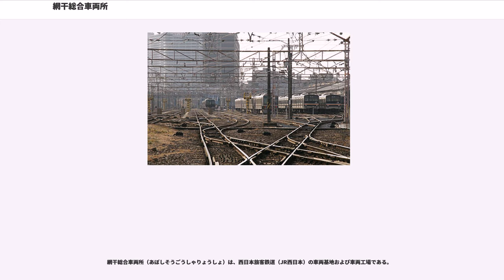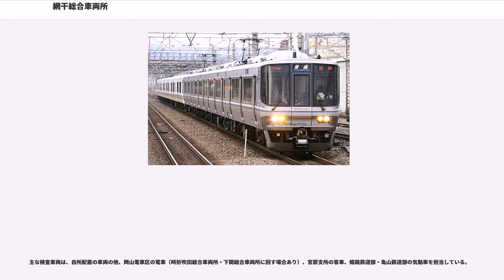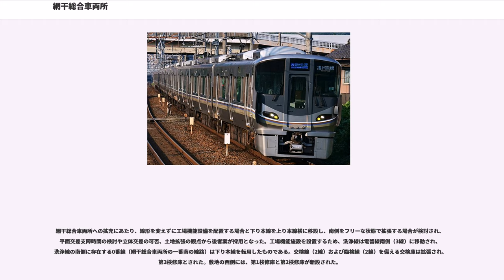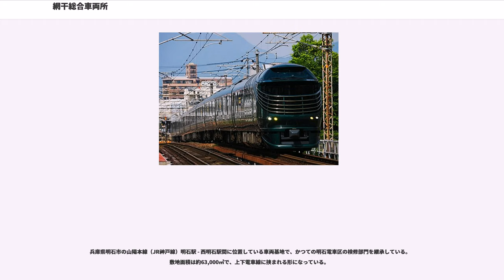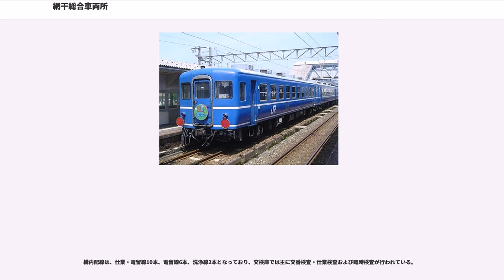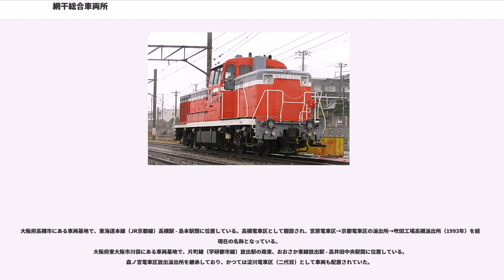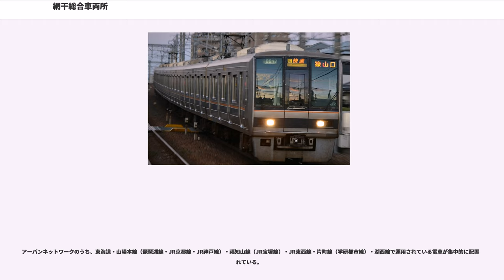網干総合車両所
網干総合車両所（あぼしそうごうしゃりょうしょ）は、西日本旅客鉄道（JR西日本）の車両基地および車両工場である。

本項では、前身である網干電車区についても記述する。

1968年10月に明石電車区網干派出所として開設したが、1970年3月に網干電車区として明石電車区から独立した。その後、2000年4月に阪神・淡路大震災復興に伴う再開発に敷地を提供するため、鷹取工場が機能移転。明石電車区の検修部門とも統合して、網干総合車両所となった。

その後も加古川鉄道部車両検修部門や宮原総合車両所などを統合した。

兵庫県揖保郡太子町にあり、山陽本線網干駅の西方に位置している。敷地面積は約130,000m²である。

検修庫は3つあり、「第1検修庫」では221系以降のJR形式電車、「第2検修庫」では国鉄型電車・客車・気動車の全般検査・要部検査を行うが、JR形式電車で短編成のものは「第2検修庫」を使用する場合もある。「第1検修庫」には8両編成までまとめて持ち上げることができるジャッキが設置されている。「第3検修庫」では交番検査・仕業検査・臨時検査が実施される。構内配線は、仕業線・電留線14本、洗浄線3本、試運転線1線、入換線（転削線）1線となっている。

主な検査車両は、自所配置の車両の他、岡山電車区の電車（時折吹田総合車両所・下関総合車両所に回す場合あり）、宮原支所の客車、姫路鉄道部・亀山鉄道部の気動車を担当している。

前身は網干電車区。東海道・山陽本線で増大する輸送量に対応するために列車増発・編成増結が必要となり、快速電車の基地として1970年3月に開設された。山陽本線上下本線間に挟まれた配置になっており、将来的な設備増強を見越した土地も用意されていた。当初の敷地面積は12haで、東半分に電留線（試運転線を含めて15線）と転削線（1線）が、西半分に洗浄線（2線）、引上線（3線）、交検線（2線）・臨検線（2線）が備えられていた。

網干総合車両所への拡充にあたり、線形を変えずに工場機能設備を配置する場合と下り本線を上り本線横に移設し、南側をフリーな状態で拡張する場合が検討され、平面交差支障時間の検討や立体交差の可否、土地拡張の観点から後者案が採用となった。工場機能施設を設置するため、洗浄線は電留線南側（3線）に移動され、洗浄線の南側に存在する0番線（網干総合車両所の一番南の線路）は下り本線を転用したものである。交検線（2線）および臨検線（2線）を備える交検庫は拡張され、第3検修庫とされた。敷地の西側には、第1検修庫と第2検修庫が新設された。

大阪府大阪市淀川区木川東にある車両基地で、新大阪駅の西隣にある。かつての宮原総合運転所。
2012年6月の組織改正により、宮原支所には以下の派出所が設けられた。

滋賀県野洲市の東海道本線（琵琶湖線）篠原駅 - 野洲駅間に位置している車両基地。かつての野洲電車区で、京都総合運転所野洲派出所を継承している。

滋賀県米原市の東海道本線（琵琶湖線）米原駅に隣接している車両基地。かつての京都総合運転所米原派出所を継承している。電留線のみ設けられている。

兵庫県明石市の山陽本線（JR神戸線）明石駅 - 西明石駅間に位置している車両基地で、かつての明石電車区の検修部門を継承している。敷地面積は約63,000㎡で、上下電車線に挟まれる形になっている。

構内配線は、仕業・電留線10本、電留線6本、洗浄線2本となっており、交検庫では主に交番検査・仕業検査および臨時検査が行われている。

明石支所には以下の派出所が設けられている。

兵庫県加古川市にある車両基地で、加古川線厄神駅北隣に位置している。2009年7月の組織改正で加古川鉄道部が廃止されたのに伴い、基地機能（厄神基地）が統合されて、網干総合車両所加古川派出所となった。

構内配線は、仕業・電留線2本、洗浄線1本、電留線5本となっている。

大阪府高槻市にある車両基地で、東海道本線（JR京都線）高槻駅 - 島本駅間に位置している。高槻電車区として開設され、宮原電車区→京都電車区の派出所→吹田工場高槻派出所（1993年）を経て現在の名称となっている。
大阪府東大阪市川俣にある車両基地で、片町線（学研都市線）放出駅の南東、おおさか東線放出駅 - 高井田中央駅間に位置している。森ノ宮電車区放出派出所を継承しており、かつては淀川電車区（二代目）として車両も配置されていた。

国鉄分割民営...